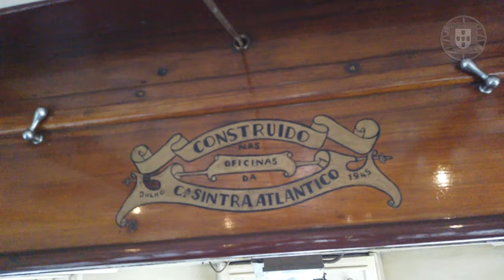Едем на пляж на трамвае /Praia das maças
Решили прокатиться на трамвае пляж и снять небольшой ролик. Шумная экзотика 1945 года рождения соединяет Синтру и пригород Колареш, длина  маршрута  11 км  и заканчивается на пляже Praia das Maças. Время пандемии внесли ряд неудобств, и нужно учитывать ограничения количества пассажиров.